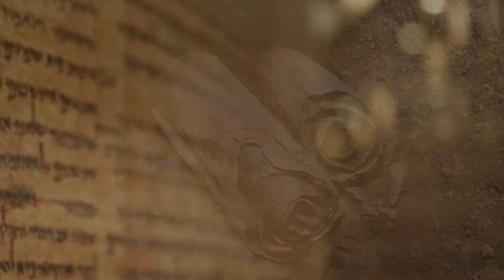Trailer docu-film QUANDO GLI DEI CREARONO L'UOMO con Biglino, Pinotti, Russo, Baccarini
Trailer del docu-film inedito in uscita a novembre 2018 in DVD da Uno Editori: "QUANDO GLI DEI CREARONO L'UOMO" di Lorenzo Andreaggi, da un'idea di Mario Mariani con la collaborazione di Carlo Luigi Ciapetti, con la partecipazione straordinaria di Mauro Biglino, Roberto Pinotti, Biagio Russo, Enrico Baccarini, Patrizia Tasselli e Fabio Borghini.

Anunnaki, Elohim, Veda, Titani: protagonisti diversi per rappresentare la stessa realtà vissuta da civiltà lontane tra loro nello spazio e nel tempo. L'uomo è veramente frutto di una lenta e continua evoluzione come sosteneva Darwin? Il rapporto d'amore esistito tra il Dio onnipotente e l'uomo è realmente quello riportato nelle Sacre Scritture? E' vero che la Terra nel corso dei millenni è stata più volte visitata da esseri provenienti da altri mondi? La "teoria degli antichi astronauti" magistralmente raccontata in un docu-film unico nel suo genere che mette in discussione molte delle certezze ormai acquisite e ritenute indiscutibili dalla nostra tradizione culturale. Attraverso le traduzioni delle tavolette sumere e delle Sacre Scritture, gli esperti: Mauro Biglino, Roberto Pinotti, Biagio Russo, Enrico Baccarini, Patrizia Tasselli e Fabio Borghini, tramite interviste esclusive, raccontano e descrivono i passi più oscuri e affascinanti della "fabbricazione" dell'uomo ad opera di intelligenze a noi più progredite!

Prossimamente!